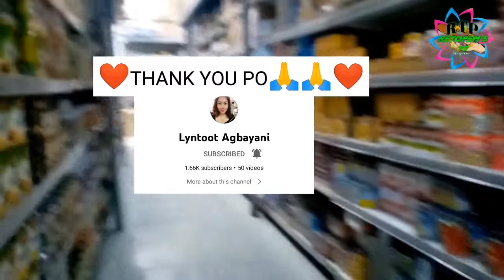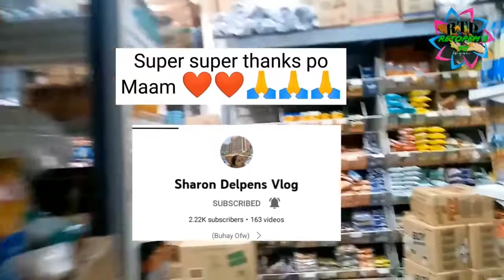mamimili kami Para sa mga nasunugan sa malabon malabon |retopemsyt